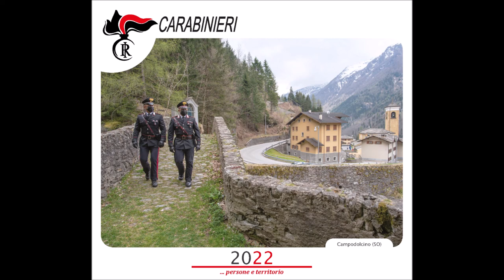Calendario dell’Arma 2022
Il Calendario prosegue il cammino intrapreso due anni fa continuando ad arricchire racconti di narrativa contemporanea con pregiate tavole di maestri della “transavanguardia”. Il talento dello scrittore Carlo Lucarelli accompagna i lettori, mese dopo mese, con narrazioni ispirate dall’evoluzione dello storico Regolamento, che risale al 1822, e da allora immutato nei valori ma sempre aggiornato con integrazioni susseguitesi in questi due secoli